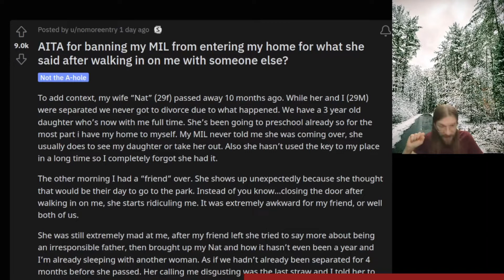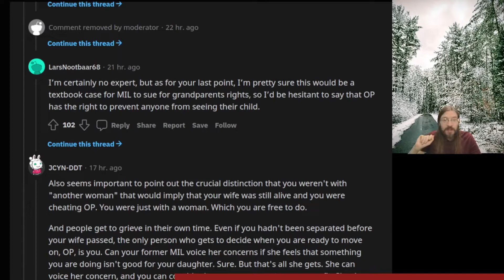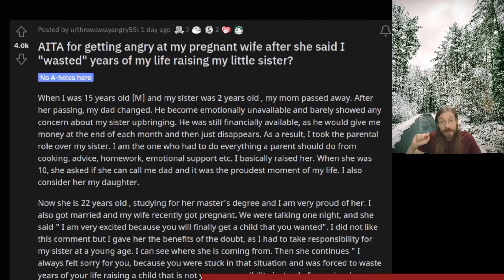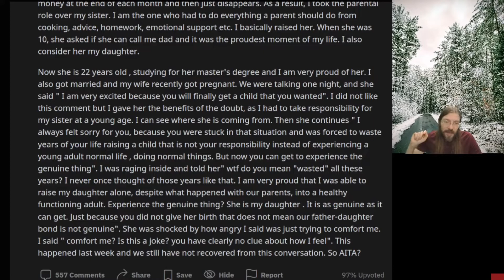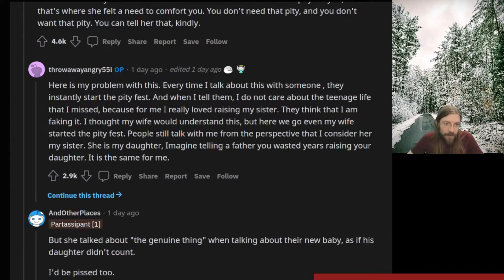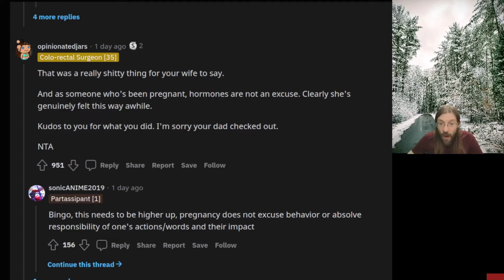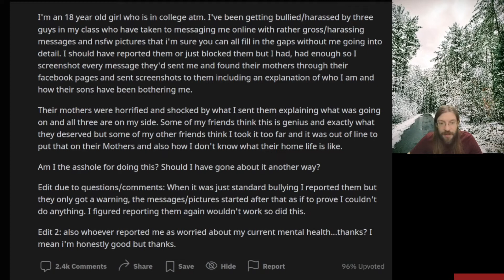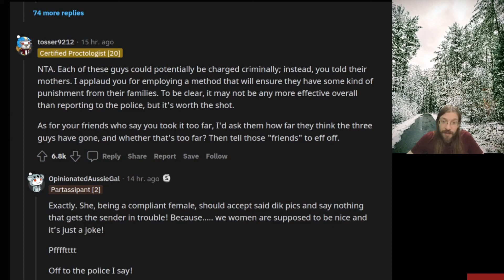AITA For Banning My MIL For What She Did? | 3 r/AITA | Brian's Advice 504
OP is caught doing the deed with another woman.  His MIL is not happy about it.  Check this story and others out on today's episode.

00:00 Intro
00:04 AITA for banning my MIL from entering my home for what she said after walking in on me with someone else?
02:07 Story 1, Brian's Commentary
03:11 Story 1, Reddit Comments
04:45 AITA for getting angry at my pregnant wife after she said I "wasted" years of my life raising my little sister?
07:05 Story 2, Brian's Commentary
09:33 Story 2, Reddit Comments
11:38 Tea Time
12:37 AITA for screenshotting messages guys sent me and sending them to their mothers?
14:01 Story 3, Brian's Commentary
15:09 Story 3, Reddit Comments
16:16 Outro

r/AmItheAsshole/comments/tvl6pr/aita_for_banning_my_mil_from_entering_my_home_for/
r/AmItheAsshole/comments/tveuaw/aita_for_getting_angry_at_my_pregnant_wife_after/
r/AmItheAsshole/comments/tvv973/aita_for_screenshotting_messages_guys_sent_me_and/